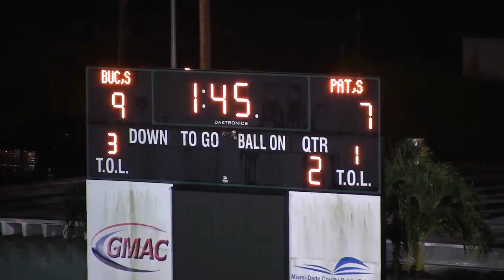Week 3 - South Dade 23, American 14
South Dade tops American 23-14 at Traz Powell Stadium on Sept. 11, 2014.